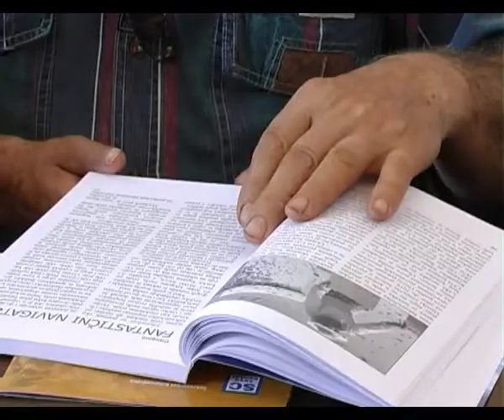Pčelari na seminaru u Bogatiću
Seminar: "Profesionalno pčelarenje -- realnost i perspektive"  organizovalo je udruženje pčelara iz Bogatića u saradnji sa Društvom pčelara „Milutin Rajlić" iz Badovinaca.
Pripremili: Mina Šanković, Perica Petrović